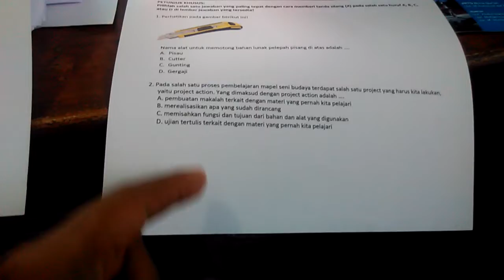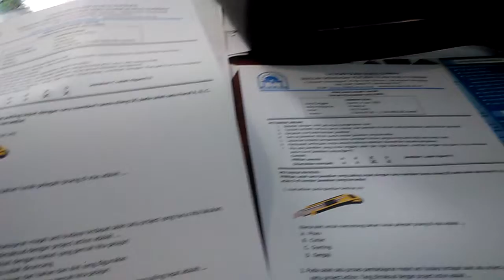Cara Mengatasi Hasil Cetak Printer EPSON L3210 yang Tidak Sampai Bawah Kertas